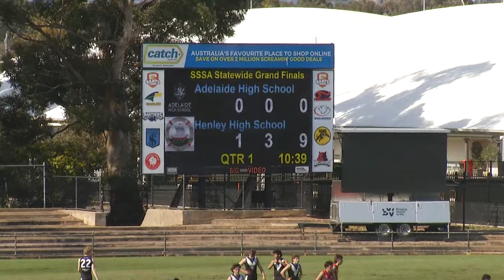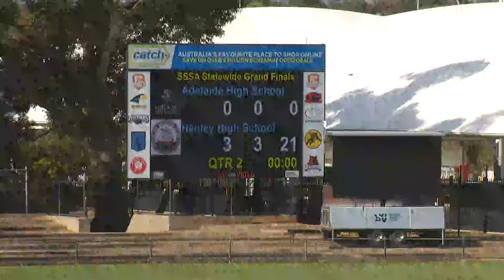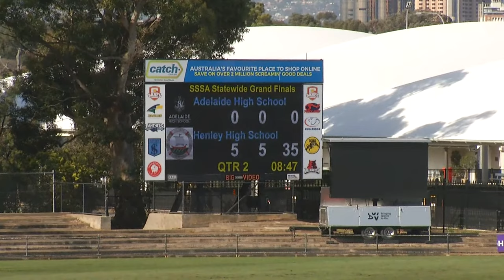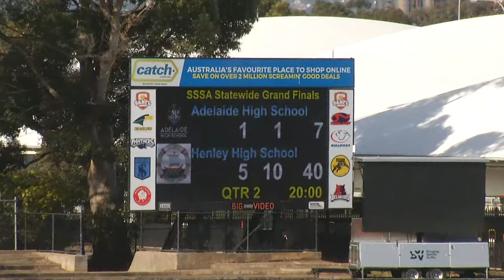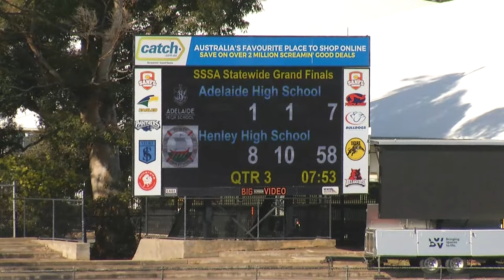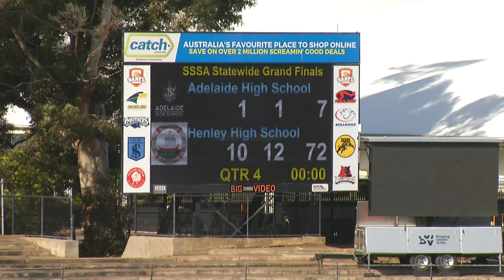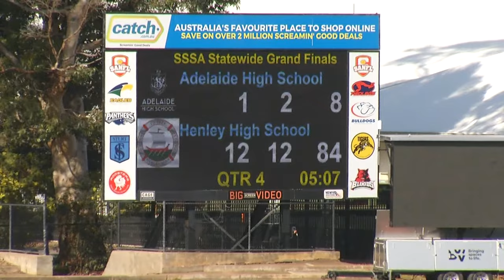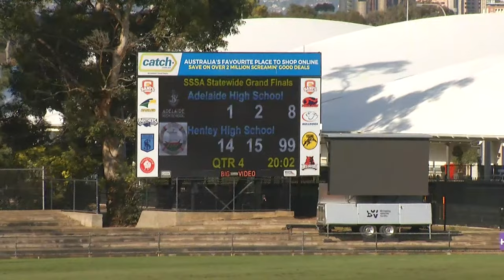Henley High School v Adelaide High School - Knockout Grand Final